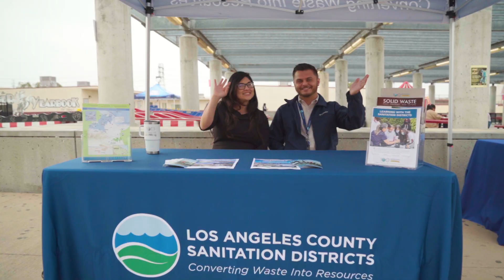Red Carpet Event!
RFA and LACSD partnered with the Youth Cinema Project for a PSA contest. We had 107 kids participating and 11 total winners. Grand prize winners in each category got to split $1,000 amongst their production company members.